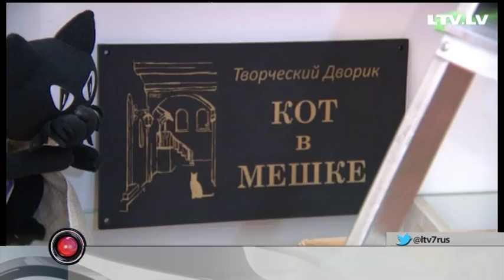Арт-стоп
Рубрика Арт-стоп Евгении Шафранек и «Кот в мешке» от армянского художника Мгера Чатиняна